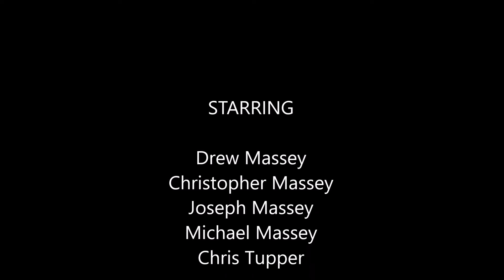Chat with the Chief # 19 interivew with Alaska State Trooper Drew Massey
This week Chief Jared Mills chats  with Trooper Drew Massey of the Alaska State Troopers.  Drew is the son of our own Lt. Chris Massey and is the grandson of Chief Joe Massey from Waterville PD.  Also Drew's Uncle, Chris Tupper of the Maine State Police dialed in to chat.